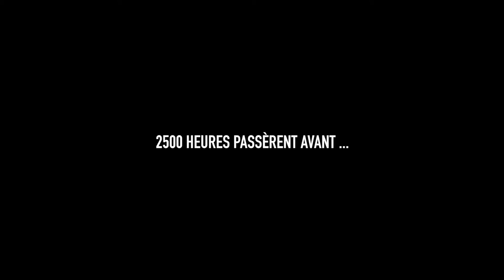Dora, avec son roi et Chiper qui lui font bien chier ! (Partie 1) - Les Cartoons Ridicules #5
Pour aujourd'hui, Dora a découvert dans sa collection de livres (de Molière, Victor Hugo, ou encore Homère, bref, des artistes bien chiants !), un extraterrestre !
Puis il va lui indiquer le chemin pour aller vers ... la disparition de Babouche !
A suivre ...